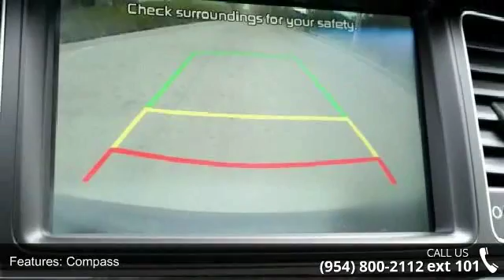2016 Kia Cadenza Premium - Gunther Kia of Fort Lauderdale...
2016 Kia Cadenza Premium Condition: New Mileage: 9 Transmission: Automatic 6-Speed Exterior Color: Aurora Black Interior Color: Black Doors: 4 Stock: K48628 Cylinders: 6